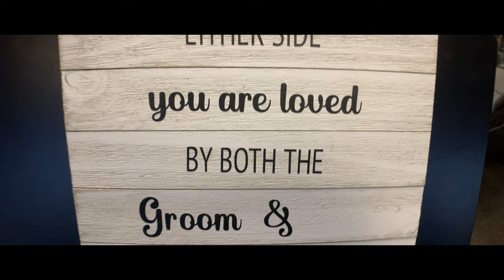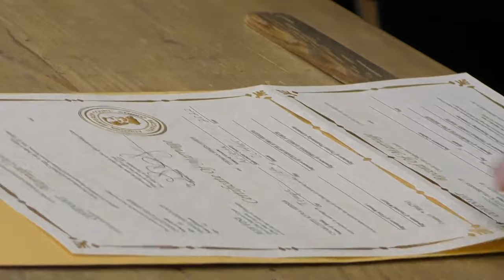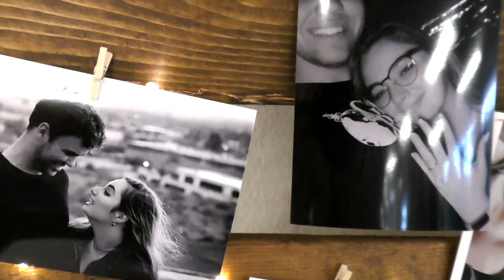2022/10/14 Thomas Charlotte Forte Wedding | Full Video (FOB)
The Home by John R. Rice - ePUB